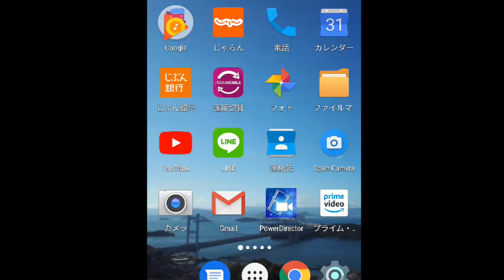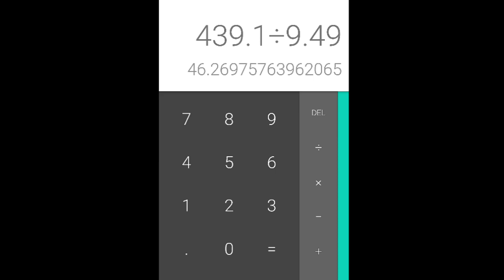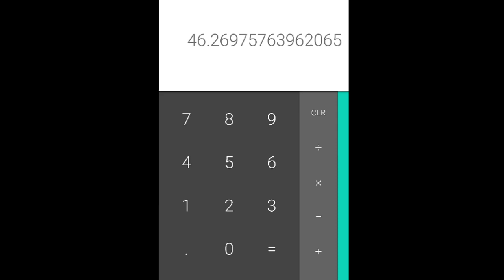GIXXER150SFの点火プラグを交換してみた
バイク屋にやった方がいいと教えてもらったジクサーのプラグ交換。すぐやろうと思っていたが、なにも問題を感じなかったのですっかり忘れていた。２りんかんの近くをニケツで通りかかった時、急に思い出してNGKのプラグを仕入れ、試してみた。

ま、よくなった。確かに良くなった。低速が滑らかになった。ただ、チャンピオン社のプラグでそのまま走っていても、俺達は何も不満はなかっただろう。１本800円位だったから、まあ、よかった。プラグの安売りや、なんたらキャンペーンで全品１割引の時に思い出したら買って換える位でも、まあ、いいとは思う。ところで、単気筒のオートバイである。どうせならイリジウムをおごって、燃焼室内の盛大な爆発具合をソーゾーしてニヤつくのもよかったかもしれない。１本で済むのだから。日本特殊陶業製に換えてからの燃費は、給油時また計算、記録しておこう